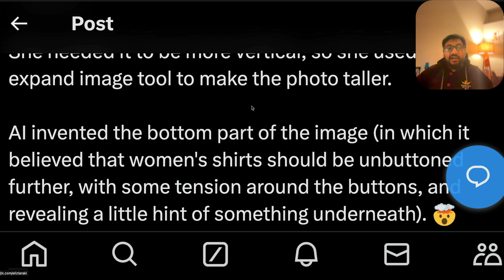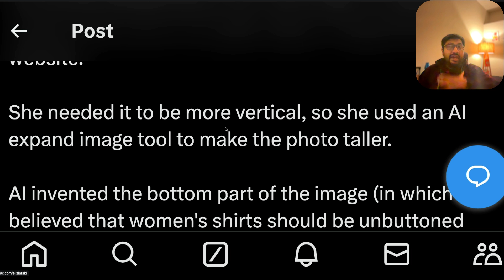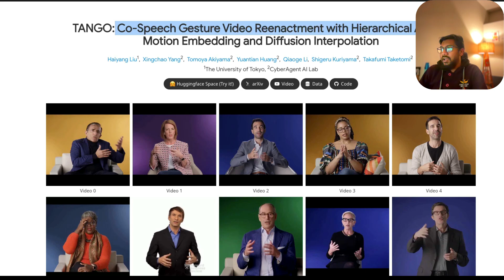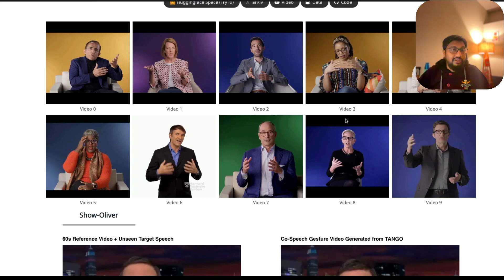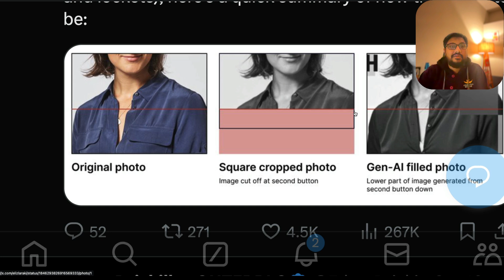This strange AI failure should make you question AI!!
This is a quick video explaining why shouldn't trust AI results blindly!